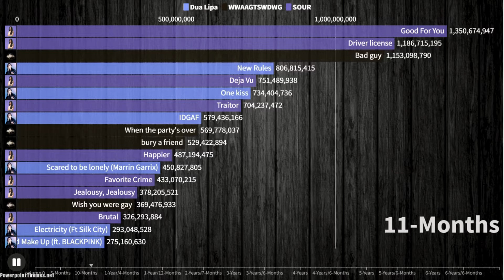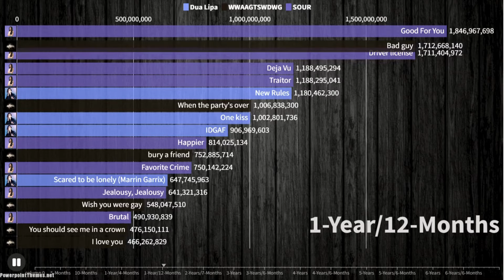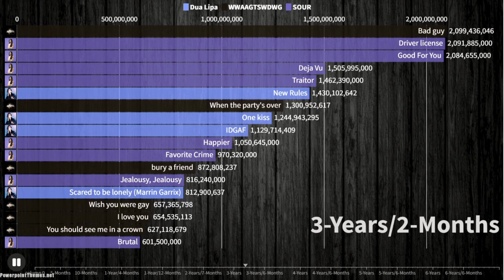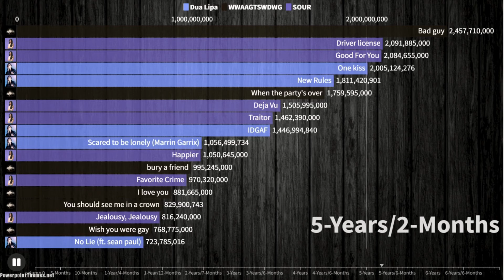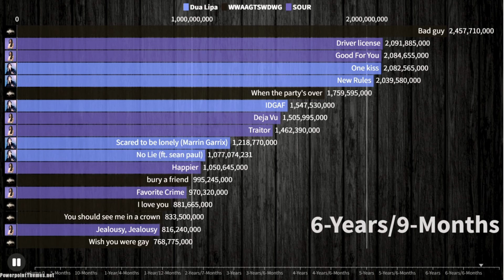Sour Vs Dua Lipa Vs WWAFA,WDWG : Most Streamed Songs on Spotify At The Same Time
Debut Album Battle :   Sour Vs Dua Lipa Vs WWAFA,WDWG  : Most Streamed Songs On Spotify at the same time